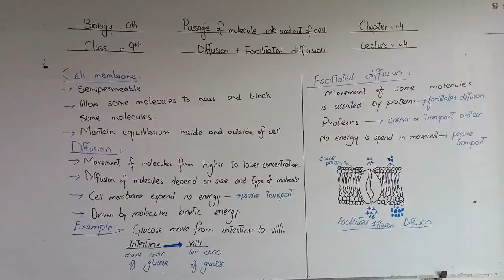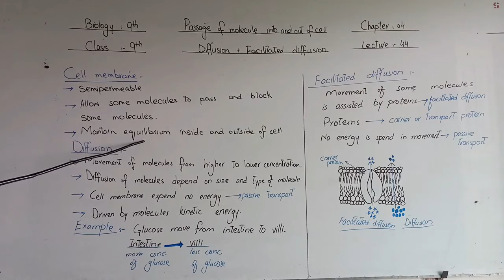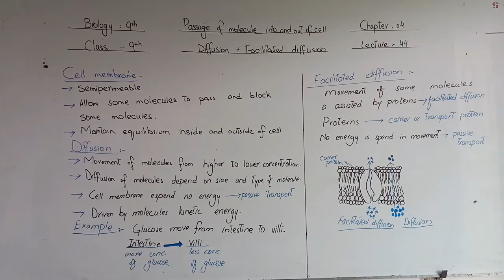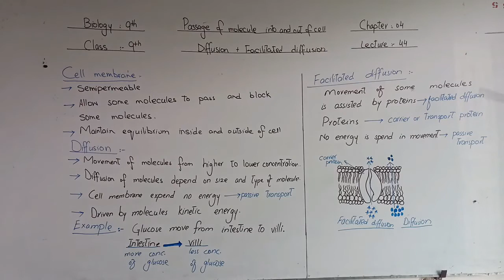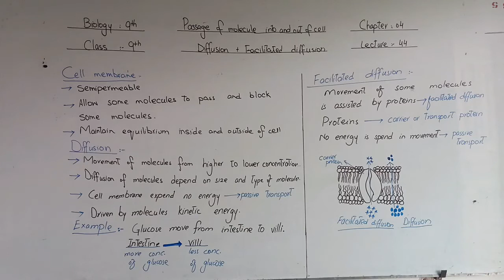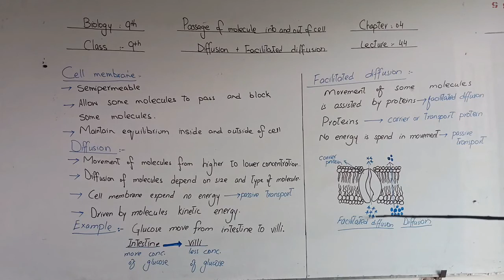9th Biology Ch No 4 Lecture No 44 Diffusion and Faciliated Diffusion.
In this lecture we will study about Diffusion and Faciliated Diffusion.